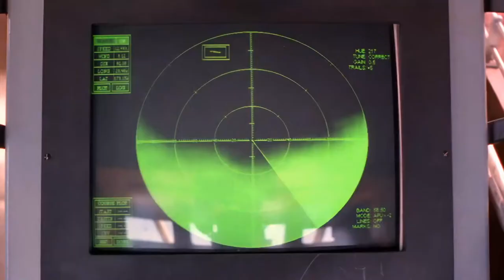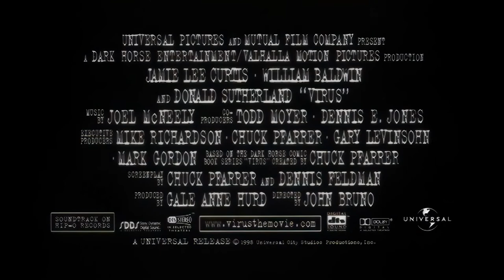Virus - Trailer HD deutsch